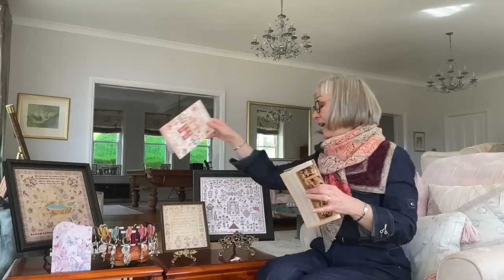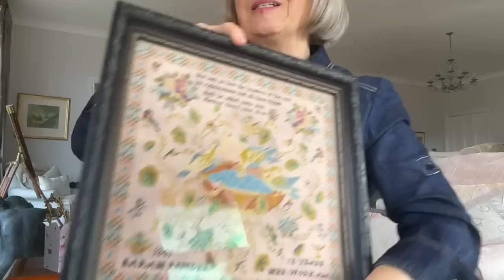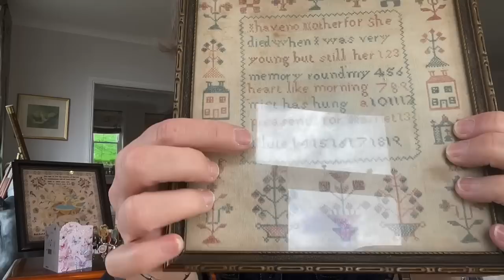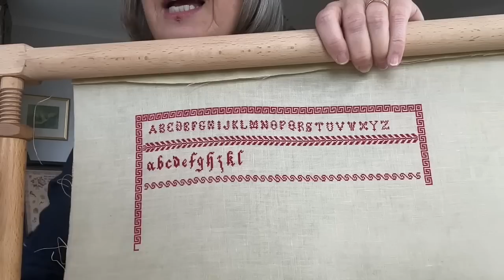Flosstube #308 Can you help?